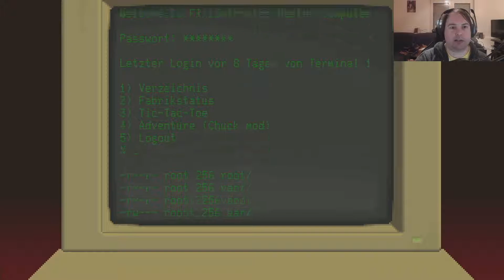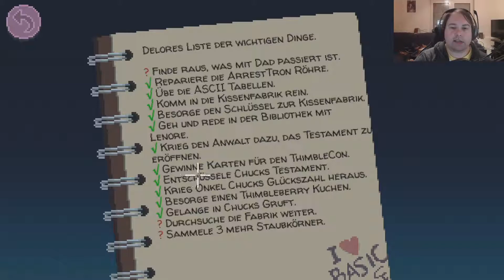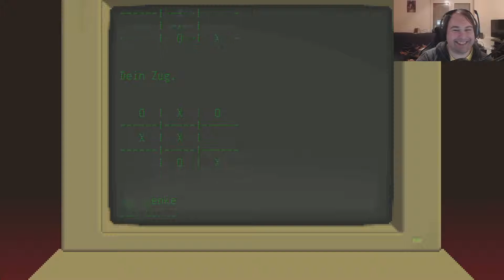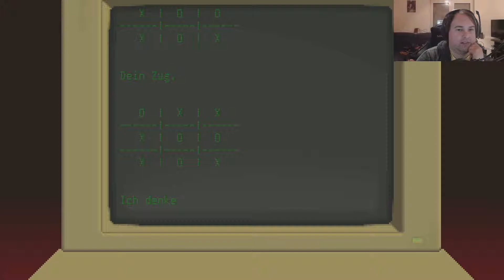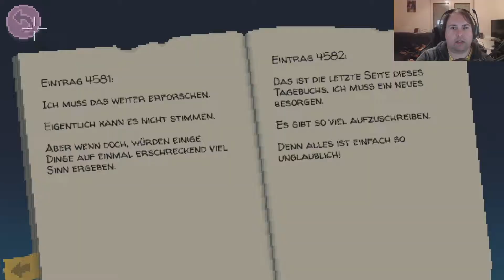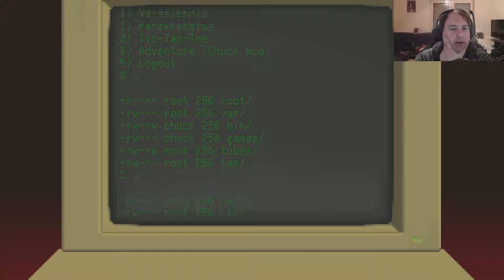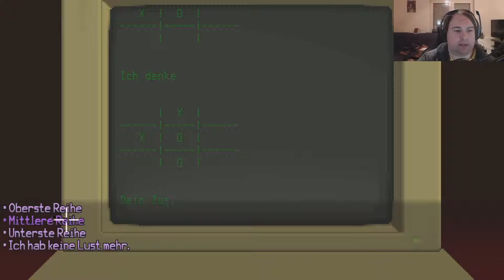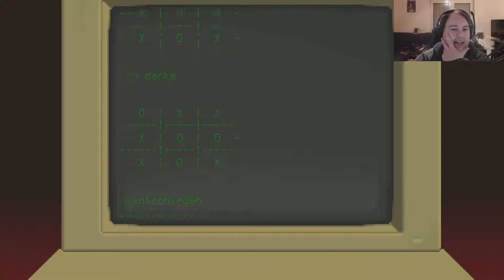Tic-Tac-Toe und Textadventures - #35 🌼 THIMBLEWEED PARK 🌲 Deutsch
✰ THIMBLEWEED PARK ✰
Klassisches Point and Click Adventuer von Terrible Toybox

✰ Dieses LP ist ein Streammitschnitt. Verzeiht daher etwaige Alerts, Loots und Interaktionen mit dem Chat! ✰

Die wichtigsten Features:
Von Ron Gilbert und Gary Winnick, den Erfindern von Monkey Island und Maniac Mansion.
Ein Neo-Noir Krimi im Jahre 1987.
5 spielbare Charaktere, die zusammenarbeiten müssen… und sich dabei auf die Nerven gehen.
Keine Rumlauf-Simulation!
Knifflige Rätsel, eingebettet in eine Story voller Wendungen, die dich lange beschäftigen wird.
Eine große, bizarre Spielwelt, die du mit deinem eigenen Tempo erkunden kannst.
Alle zwei Minuten ein Scherz! *
Gemütlicher und Schwerer Modus mit unterschiedlichen Puzzles.
Englische Sprachausgabe und Texte in Deutsch, Englisch, Französisch und Spanisch.
Deutsche Übersetzung von Boris Schneider-Johne (der Typ, der damals Monkey Island übersetzt hat).
*Keine Garantie!